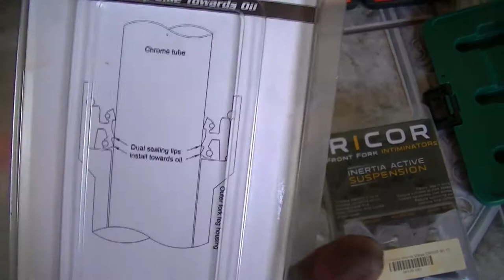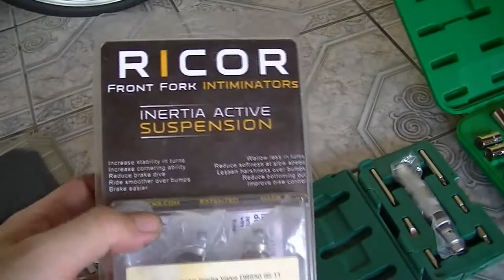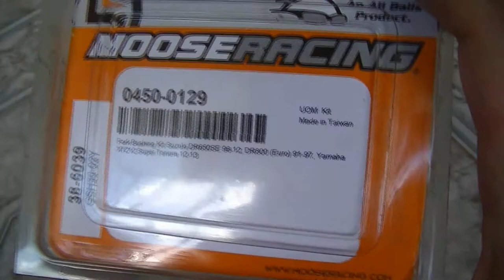DR650 - Desmontagem da Bengala por Completo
Nesse video faço a desmontagem completa das bengalas da DR650 com a troca completa dos componentes internos e do Óleo da Suspensão. Serviço simples com as ferramentas adequadas. E o resultado foi uma suspensão nota 10. Nota: Video propositalmente sem áudio entre os minutos 22 a 24 por causa do radio que estava tocando aqui em casa.